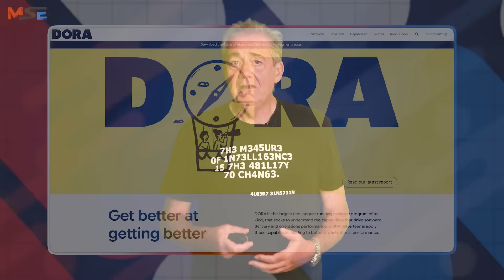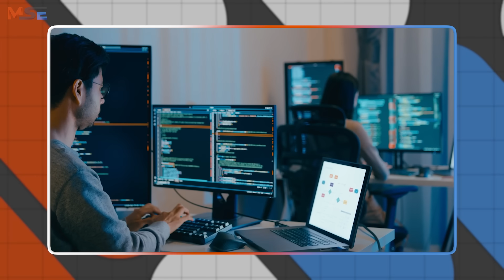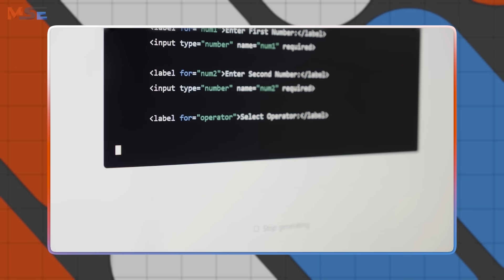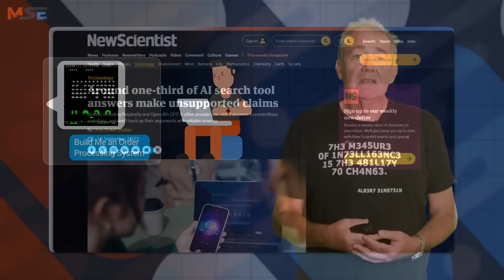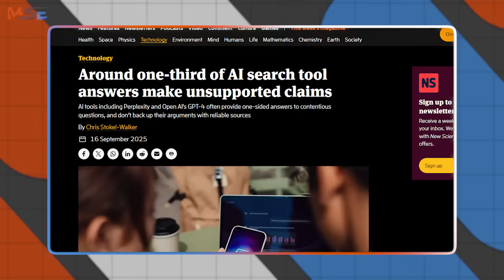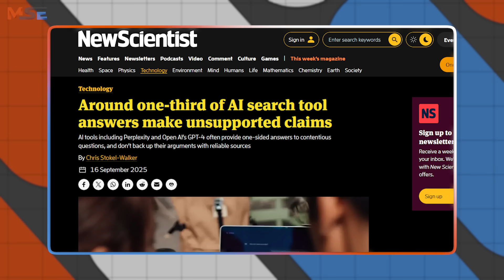Has This Report EXPOSED THE TRUTH About AI Assisted Software Development?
What does the latest DORA report reveal about AI-assisted software development? In this video, Dave Farley breaks down the impact of AI, AI coding assistants, and tools like GitHub Copilot on modern software engineering and software development.

Explore how AI tools for software engineering are changing the way software developers code, test, and deliver — and whether coding with AI really improves productivity, reliability, and team performance.

What do these findings mean for the future of programming and software engineers in the age of artificial intelligence.

🎓 DEVELOPER HABITS:

Are YOU a Great Programmer? or a Regular Programmer with GREAT Habits. Download my FREE guide on how to adopt 30 of my favourite Programming Habits.

BOOKS:

📖 Dave’s Book "Modern Software Engineering" is available as paperback, or kindle here ➡️